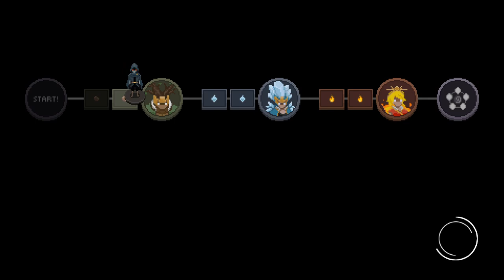Wizard of Legend - Chaotic Squad (dash only challenge)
Timestamps:
00:02 Relic - Makeshift Bridge
00:10 1-1
00:32 Crush Colossus
01:05 1-2
03:07 Burst Mage
03:43 Atlas
05:32 2-1
07:50 Relic - Curse Eater's Mask
09:11 Relic - Sharpened Stylus
09:20 Strafe Archer
10:07 2-2
10:43 Grand Summoner
11:23 Freiya
13:08 3-1
15:31 Fleet Lancer
16:16 3-2
18:04 Crash Knight
20:02 Zeal
22:07 4-1 Chaos Rooms
24:03 Sura

Rules and Requirements:

Starting set up:
Dash: Chaotic Echoes

Basic: Any
Standard: Any
Signature: Any
Can't use them anyway

Robe: Venture
Relic: Boots of Frenzy
Nox starting Relic: Makeshift Bridge (Optional)

You need to beat game using only Dash Arcana.
Other Arcana are not allowed.

Allowed Relics in Trials:
Other Relics are not allowed.

You can enhance Robe.
You can't buy other cursed relics from Nox at Plaza.

Challenge is from the Wizard of Legend Discord. Really fun challenge, took a few days of grinding. Accidently using the basic arcana happens when trying to spawn the miniboss, but it's fine as all damage dealt is from the dash arcana. If I'm at a relic shop and standing still, I'm looking up if the relic is allowed for the run.